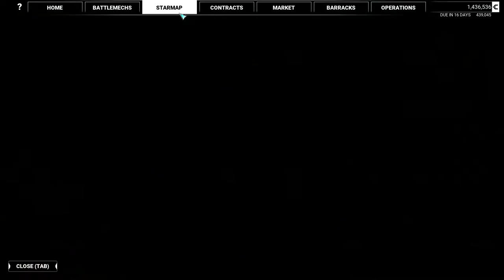MechWarrior 5: Mercenaries - 09 Mission 06 Noble Cause (Rep 5, Diff 17, IMC)